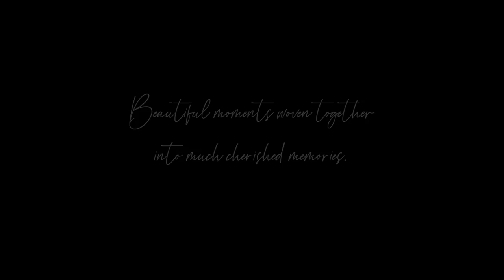Raymond | Year End Video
We draw the year to a beautiful end with heart - warming memories and look forward to the magical new beginnings.
Soak in the celebration of all those memories coming together from The House of Raymond.